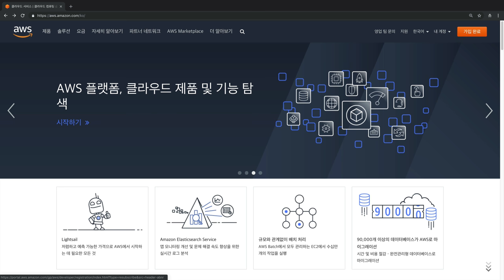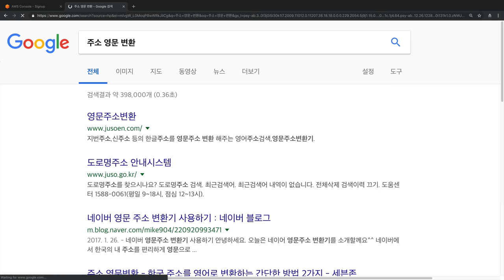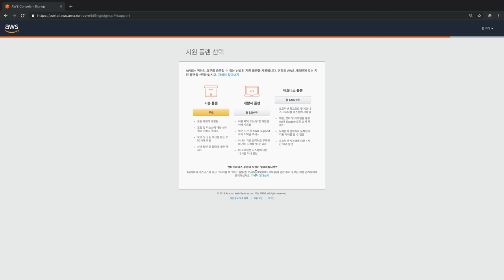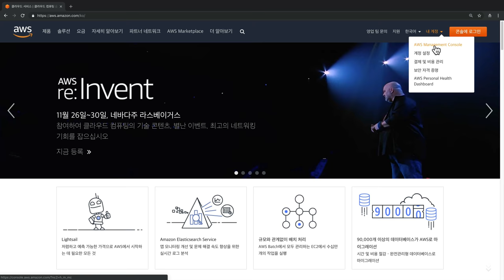AWS1 - 6. 회원가입